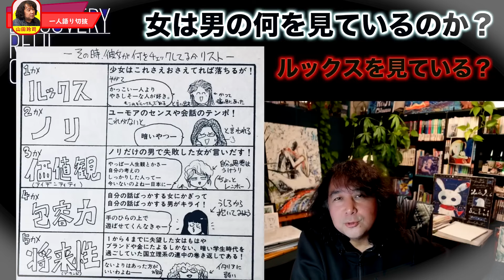【一人語り】岡田斗司夫、頭の回転が速い・子供がいたらできないこと・本気で生きるとは？・｢加齢｣への恐怖心・「女性」は「男性」のどこを見ている？【山田玲司のココロに効くYouTub】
■■出演■■

出演者
-山田玲司　Twitter：@yamadareiji
ラブコメ漫画「Ｂバージン」で「モテるためにはどうしたらいいか？」を描き、対談漫画「絶望に効くクスリ」で４００人近くの著名人と対談してきた漫画家山田玲司がその多彩な経験と圧倒的な知識を元に「テレビでは語られない角度」で恋愛、社会問題、漫画、映画、音楽、人生とは何か？など様々な問題を切っていきます。